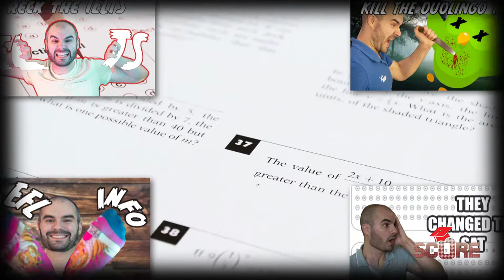2022 Channel Trailer